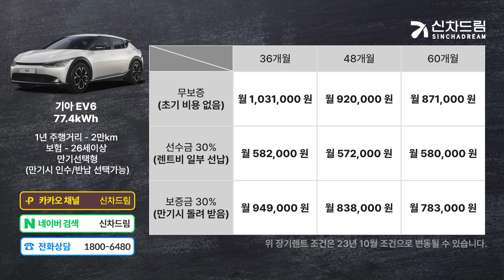기아 EV6 77.4kWh 장기렌트 견적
✅ EV6 견적 지금 바로 문의하기